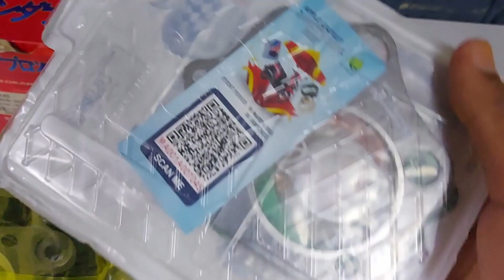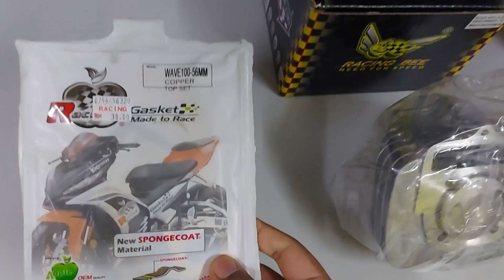HARI NI KITA POST BLOCK RACING HONDA EX5 DREAM (SHOPEE DAY)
Hello guys, welcome to another vlog and today Shopee Ridzwanent do crazy sales racing part unit motorcycle block racing brand Racing Bee. We have episode set racing brand Racing Bee for honda ex5 dream by Wanfirdaus17 racing part that top selling in our channel till now. This is very reasonable price for you guys to upgrade their bike racing part unit. Peace.

This Video Cast Instagram:
1 – WAN_FIRDAUS17
2 – SLAYERLOTD